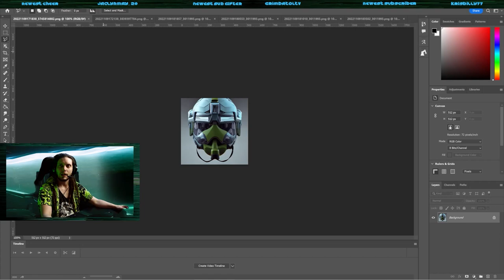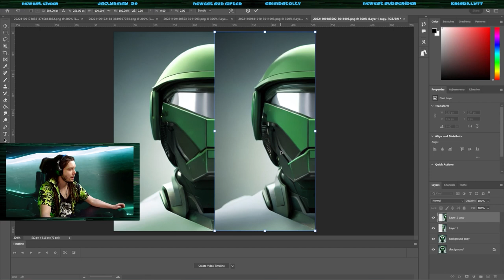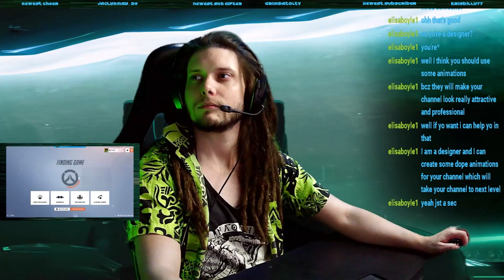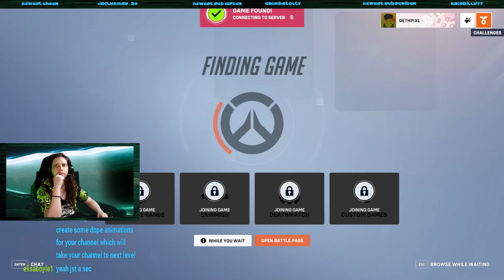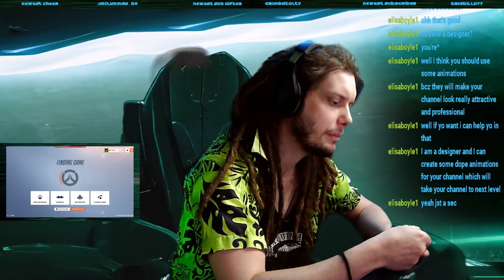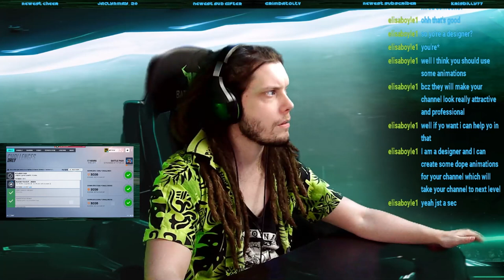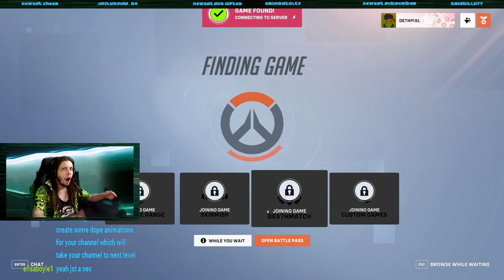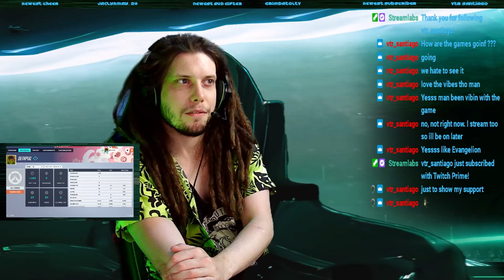Hybrid Art Mecha Helmets | Overwatch2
ai art then overwatch 2 and new mecha upgrades VOD